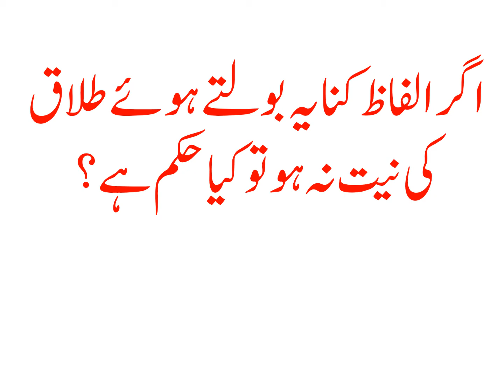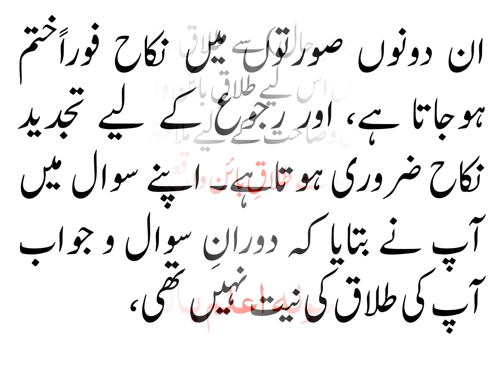AGAR ALFAZ E KANAYA BOLTAY HUYE TALAQ KI NIYAT NA HO TO KIA HUKAM HAI?